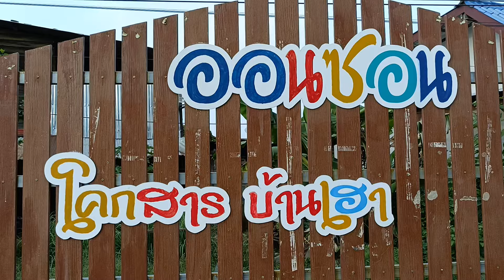เลาะตลาดของป่ายามแลง บ.โคกสาร อ.ชานุมาน อำนาจฯ